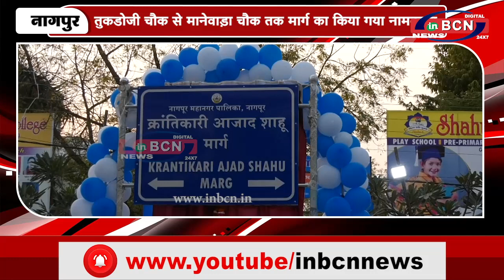तुकडोजी चौक से मानेवाड़ा चौक तक मार्ग का किया गया नामकरण | INBCN NEWS